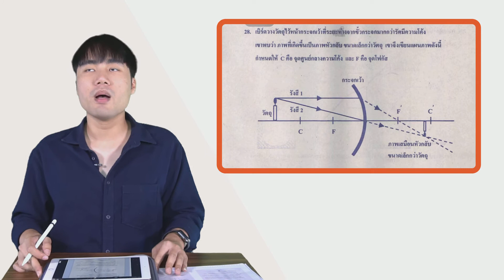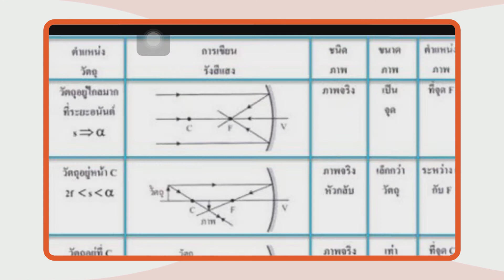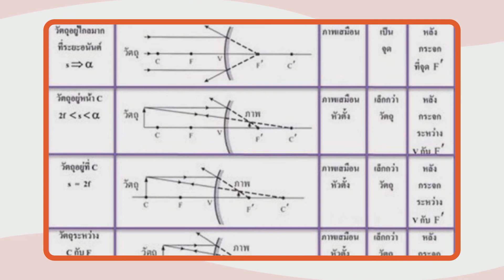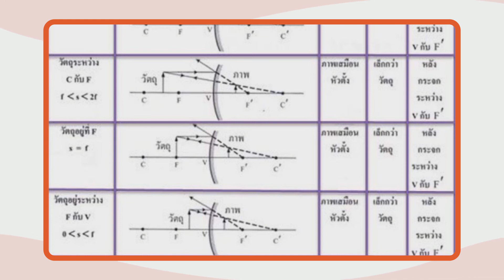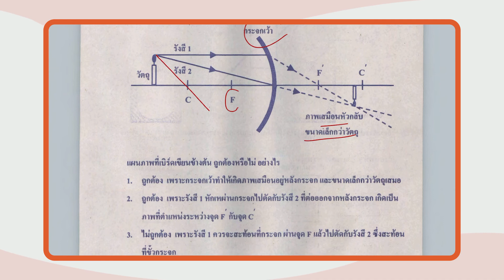เฉลยข้อสอบ O-NET มี.ค.62 วิชาวิทยาศาสตร์ ม.3 ข้อ 28 - Adtid.in.th